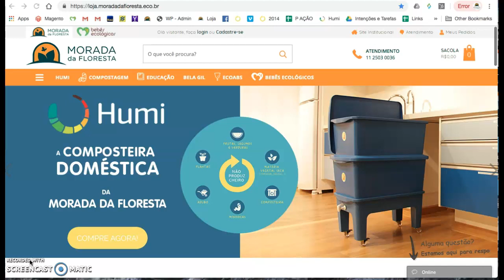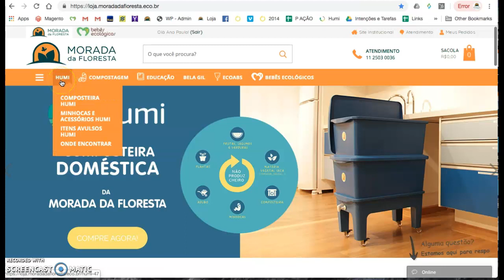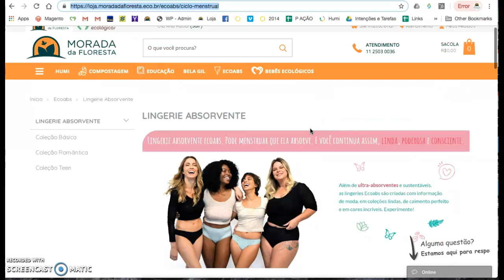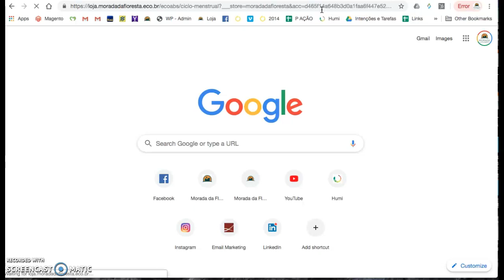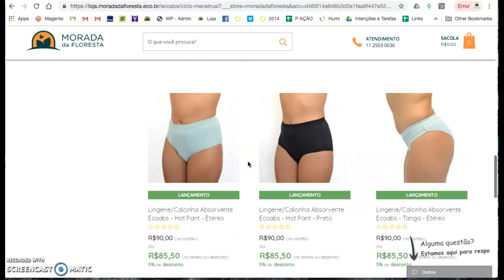Convide amigos para conhecer os produtos da Morada da Floresta e receba créditos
PASSO A PASSO PARA A CRIAÇÃO DO LINK

2- Após fazer o login, clicar em Programa de Recompensas (barra lateral esquerda)
5- Copiar a url criada pela loja
(para encurtar a url)
7- Divulgar a url criada no site bitly via email, facebook, instagram, site, blog, vídeo, etc.

Se houver alguma dúvida, sinta-se a vontade para perguntar.